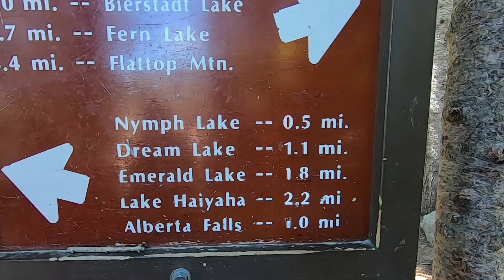ELK EVERYWHERE in Rocky Mountain NP (and More RV Repairs)[Platt 365 Episode 55]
Want to see Elk up close? Interested in the best hike in Rocky Mountain National Park (at least the most popular)? Need to fix a broken RV toilet? Well do we have an episode for you! This episode has a little bit of everything (including an amazing meal created by Lisa).

ELK ELK ELK everywhere! During this time of the year there are ELK roaming the streets in Estes Park. We stumbled upon a herd of elk in Yellowstone but this was something else entirely. They didn't seem to care about people, cars, or anything really. It's amazing to see them in their natural environment and slightly strange to see them walking the streets of a down town area.

Toilet repair! The part finally came in and we were able to repair the toilet without calling for a repair company. The RV is under warranty but it seems quicker and easier to just do it yourself (besides the fact that it was probably user error).

Yet another amazing meal made by Lisa! She cooks amazing meals every night for dinner but we rarely get to share them with you. We might create a separate video series just about cooking in an RV.